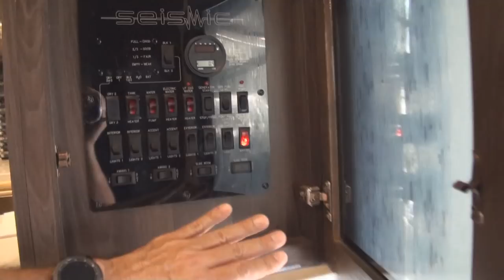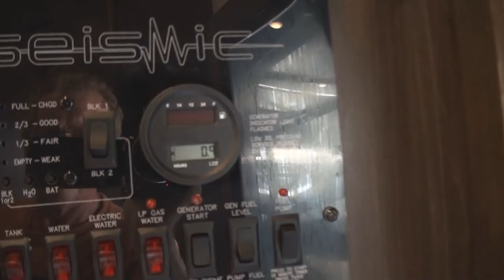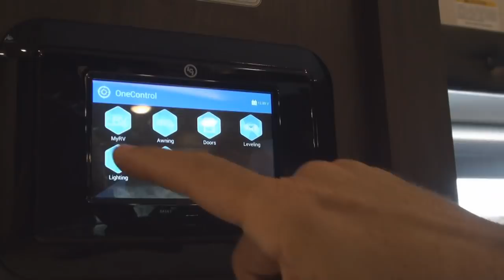#95 Jayco Seismic 4113, enorme, cheio de tecnologia e espaço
Neste episódio fomos conhecer o Jayco modelo Seismic 4113, um trailer cheio de tecnologia e graaaaande, que pode levar um carro dentro! Varandas deliciosas e muito espaço!

Ficha técnica:

Pesos
Trailer vazio - 7269kg
Peso no engate  - 1719kg
Capacidade de carga - 2118kg

Medidas
Comprimento exterior total - 14 metros
Largura exterior - 2,60
Pé direito - 2,60m

Capacidades dos tanques
Água  - 257,5 litros
Água tanque secundário - 257,55 litros
Água servida - 189 litros
Água servida secundário  - 140 litros
Esgoto - 189 litros
Esgoto secundário - 140 litros